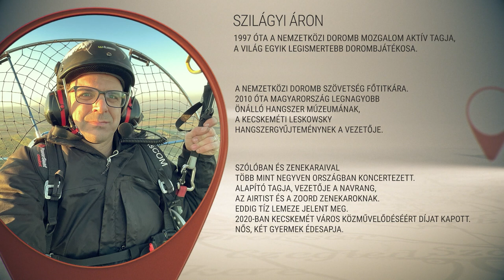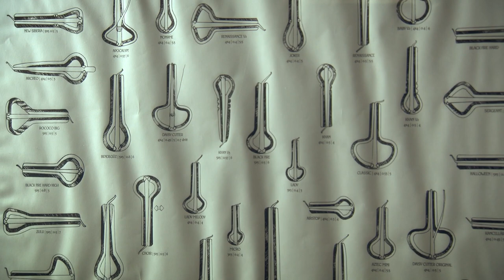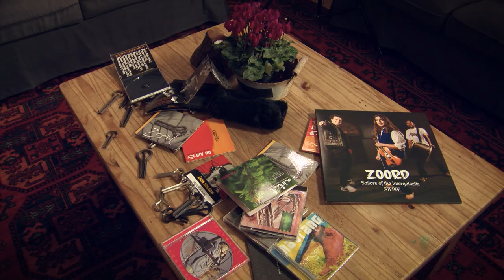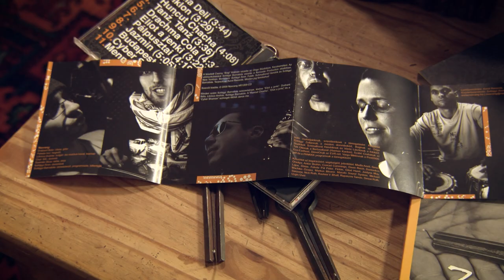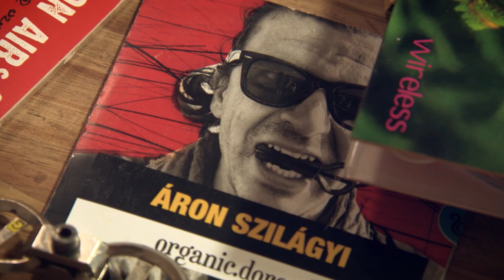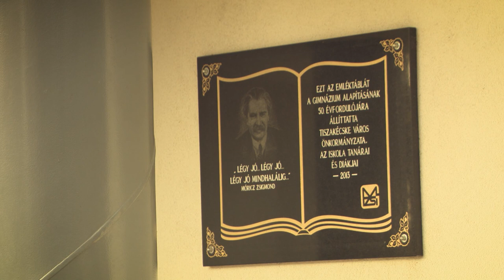Szívnyitogató - a szabadság hangszere (Szilágyi Áron portréfilm)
For English subtitles click CC and settings, and select English. / Magyar felirattal.
"Szívnyitogató - a szabadság hangszere" című portréfilm Szilágyi Áron dorombjátékosról. A film Hollós László "Szerelmes földrajz" című sorozatának része. Készült a Magyar Televízió számára 2023. februárjában.

"Heart Opener - the instrument of freedom" portrait film about Áron Szilágyi jaw harp player. The film is a part of László Hollós' series "Geography in Love". Made for the Hungarian National TV in February 2023.

Producer: Hollós László
Camera / operatőrők: Dala István, Várkonyi Sándor
Editor / vágó: Bartos Bence @BMB5791
Sound / hangmérnök: Faludi Sándor
Drone: Szép Attila
Paramotor camera / hátimotoros siklóernyős felvételek: Szijj Gábor @gaborszijj5647
Music / zene: Áron Szilágyi, Navrang, Airtist, Zoord, Steppenwolf